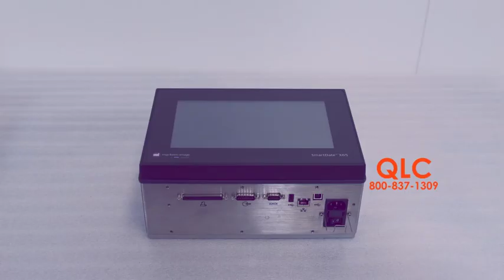QLC X65 replacing PCB board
Replace the markem main board in the X65 TTO
board part number is ENM10104226